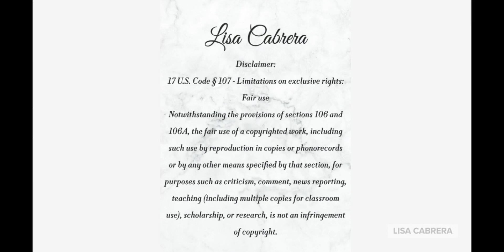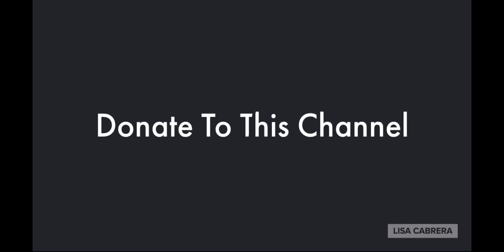Black Colorado Ranchers Update